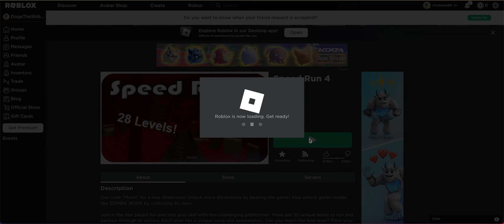Welcome to the First Vid of me DogeTheShibaInu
Thank you guys for waiting it has been a long time I know but but thank you guys lets go for 15 subs